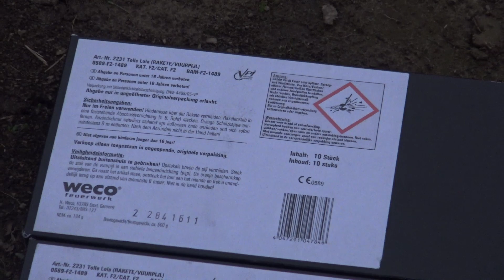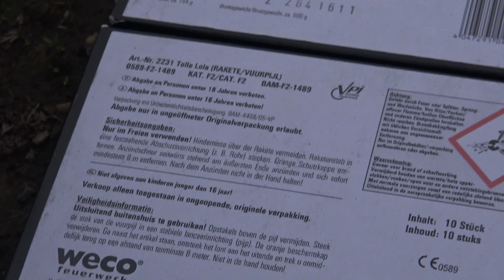60x Tolle Lola vuurpijl VPI/Weco Feuerwerk | Vuurwerk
Zonder twijfel de beste Nederlandse fluitpijpen welke ik ooit heb gehad. Bizar rauw! Gaat door merg en been heen. Helaas erg prijzig, maar wat waren deze goed! Deze worden/werden in Duitsland zelf geproduceerd. Helaas bleven er aardig wat staan.